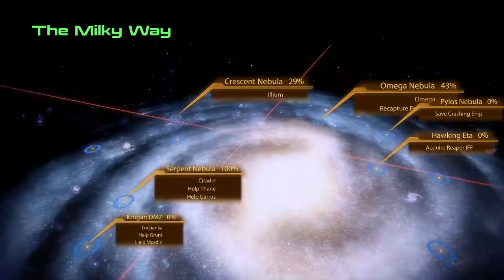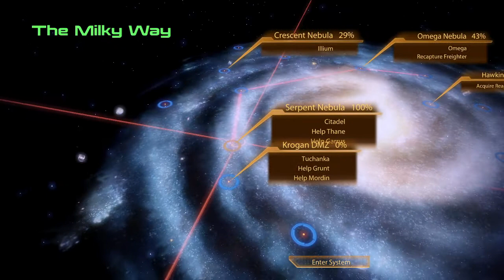BAD DAD | Mass Effect 2 #22